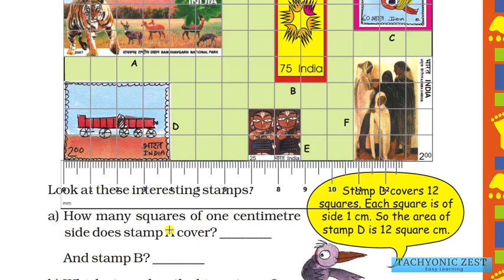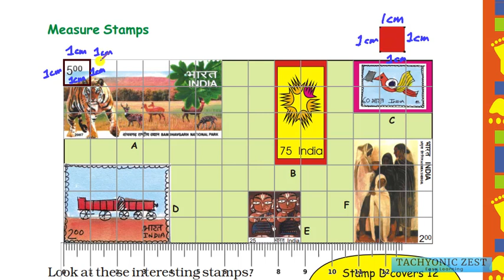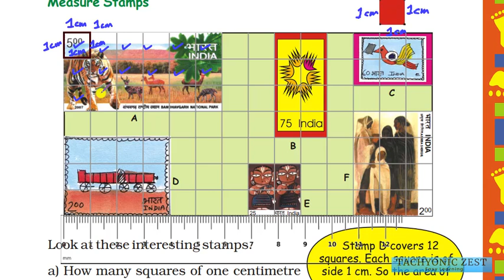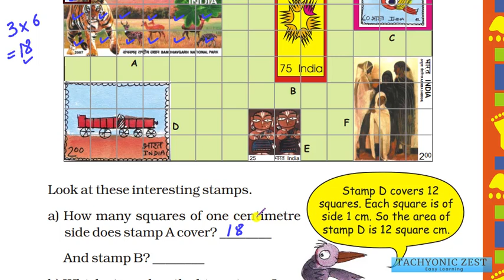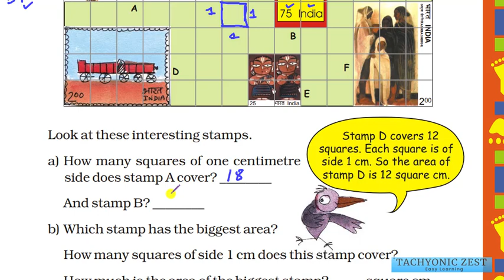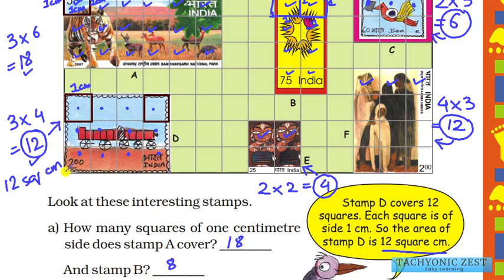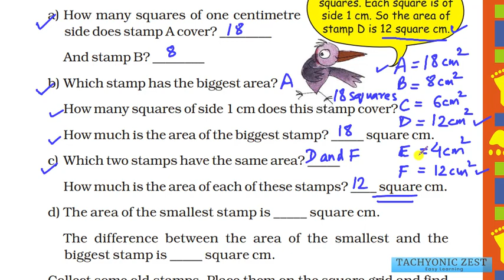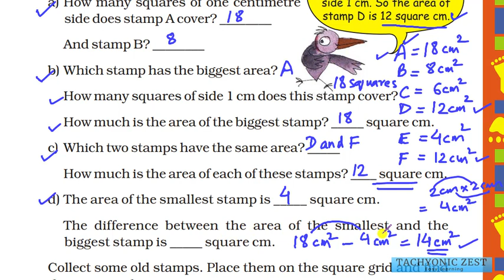Maths Magic Class 5 | Ch 3 - Part 3 | Measure Stamps | Area and Perimeter of a Square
Contents :
Measure Stamps
How many squares of one-centimeter side does stamp A, B, C, D, E, and F cover?
Which stamp has the biggest area?
Which two stamps have the same area?
Area and Perimeter of a Square